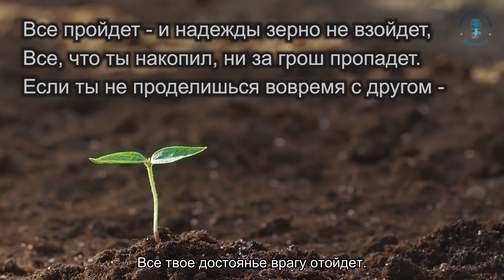Как сохранить накопленное? Взгляд каббалиста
"Все пройдет - и надежды зерно не взойдет,
Все, что ты накопил, ни за грош пропадет,
Если ты не поделишься вовремя с другом -
Все твое достоянье врагу отойдет".
Омар Хайям